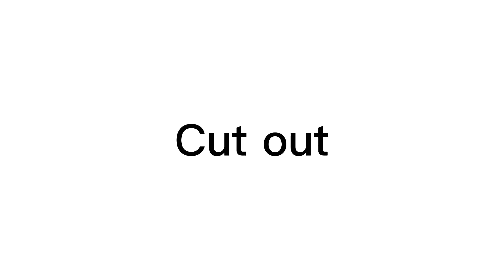3 Map Parts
Characters used: Athena, Snow, HawkHeart

Characters used: GreyLeaf, SilverLeaf

Characters used: Kaito, Aya